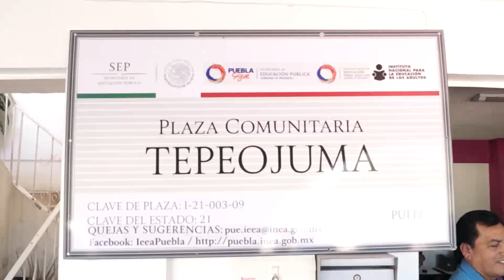Inauguración "Plaza Comunitaria Tepeojuma"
Así se vivió la inauguración👏 de la Plaza Comunitaria de Tepeojuma, Puebla 🗻🌳 en el marco de la 1ª Jornada Nacional 2018 de Acreditación del módulo "La Palabra" y Certificación de Primaria.

En este espacio la población tendrá gratuito el servicio de uso de computadoras 💻 con acceso a internet, uso de material educativo y didáctico📚, un círculo de estudio para aprender a leer📖 y escribir✍️ o concluir la primaria o secundaria, entre otras actividades.